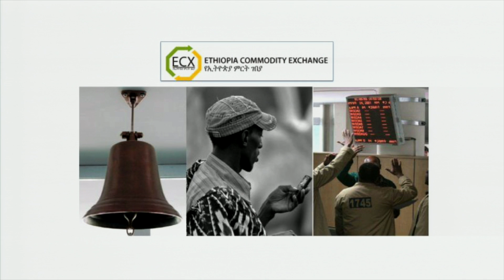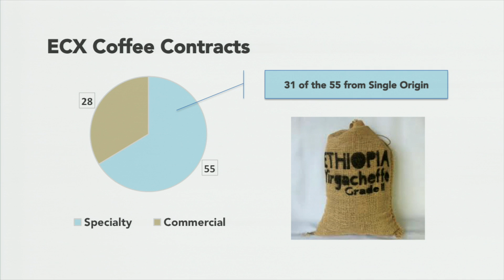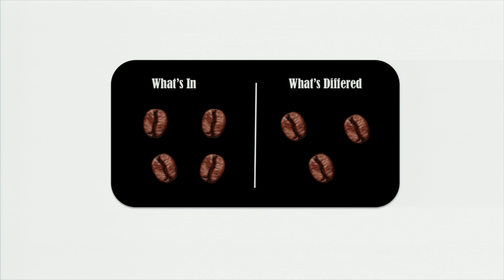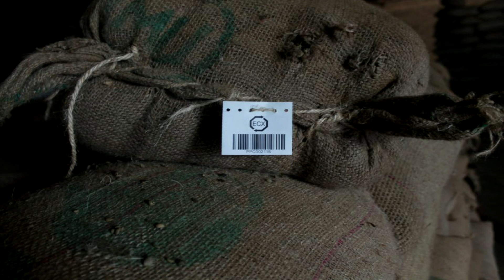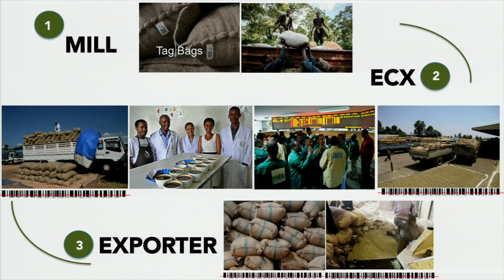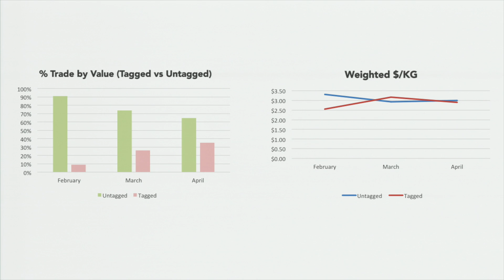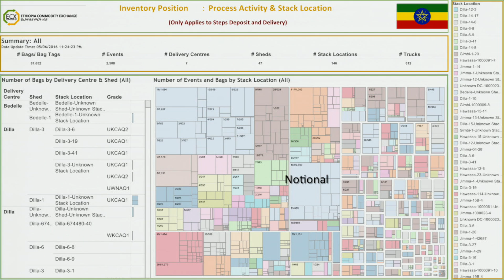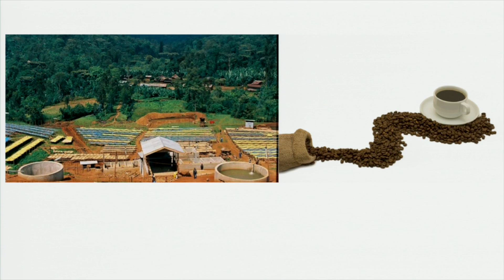Solomon Edossa | Traceability in the ECX: A pilot study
Solomon Edossa is the CEO, DESS INC and former CIO and Technical Advisorto the Ethiopia Commodity Exchange (ECX), which coordinates the auctioning and marketing of Ethiopian coffee. He gives a detailed look at how ECX is integrating technology and traceability into its supply chain.

Note: We apologize for the static present in parts of this recording due to an unfortunate equipment malfunction. Thank you for sticking with it!